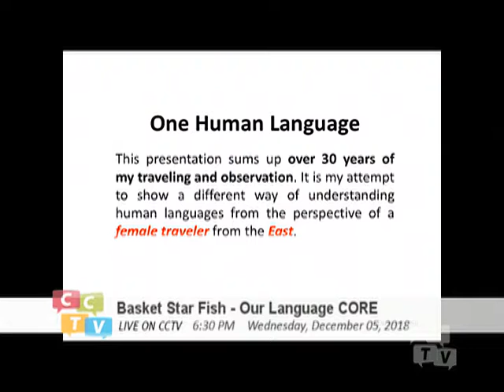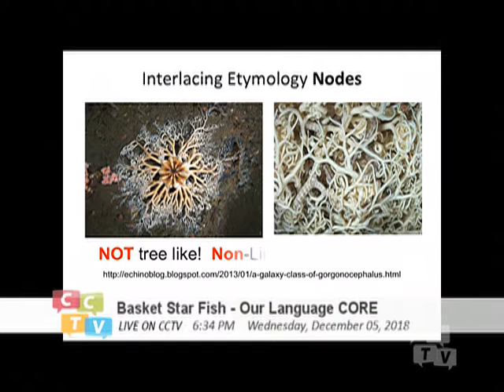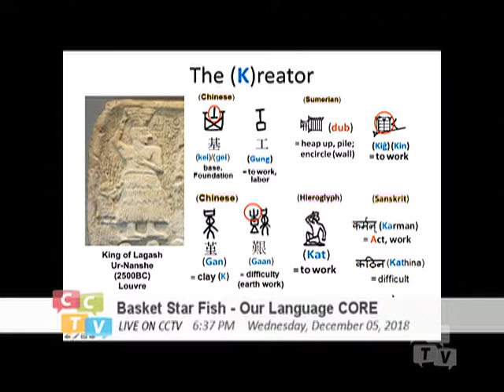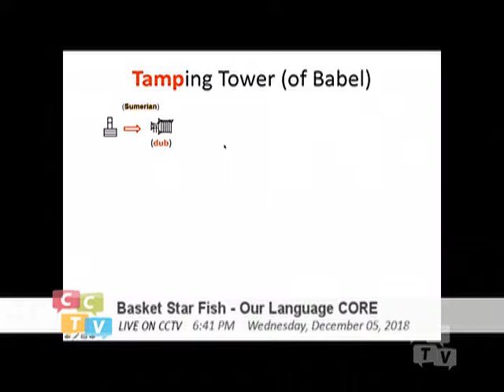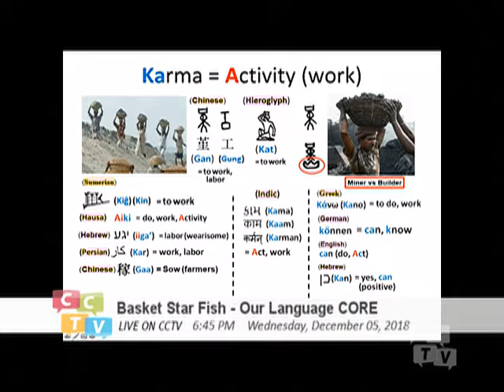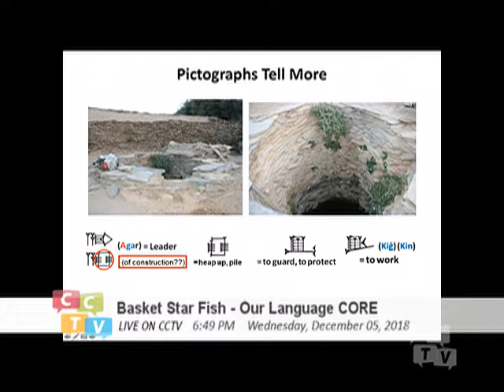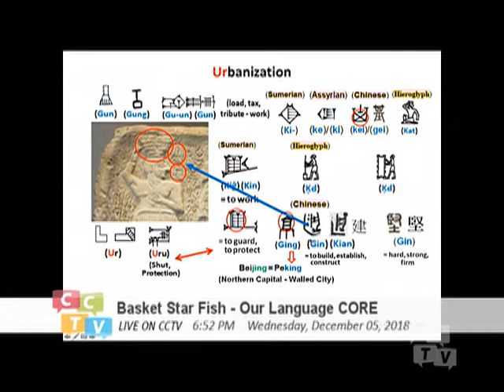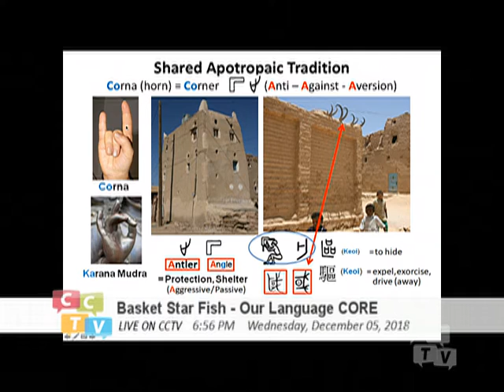Basket Starfish - Our Language Core (019) City_Wall Building